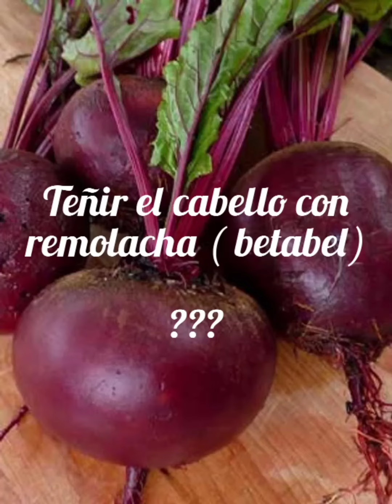Teñir el pelo con remolacha ( betabel)???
Siempre me ha gustado usar productos naturales, ahora más. Hace como dos años deje de usar tintes comerciales y me decanté mejor por cosas naturales. Desde ese tiempo tenía unas pequeñas mechas y empecé a teñir con henna mi cabello.
Ahora que estaba cocinando remolacha, recordé que también puede ser una alternativa para dar color a nuestro pelo sin dañarlo. Es por esto, que quiero compartir mi experiencia.

NOtA: mi pelo es base castaño oscuro con algunas mechas rojo cobrizo en las puntas.

Necesitamos
1 remolacha grande ( o más si también vas a comer y compartir)
Un recipiente para hervir
Agua
Papel film o plástico
Toalla o ropa vieja.